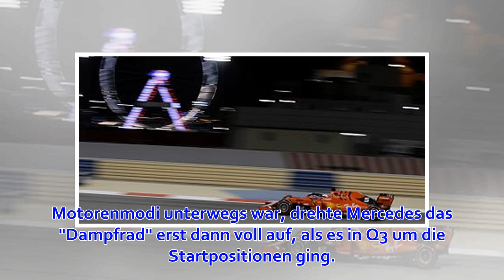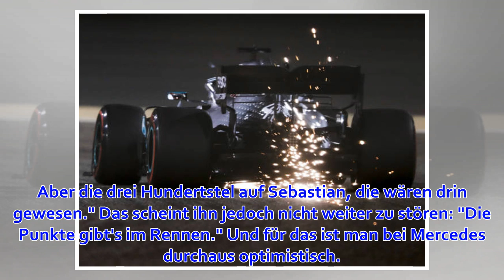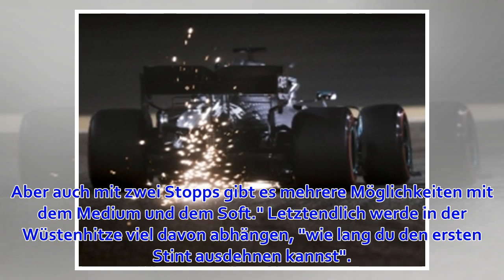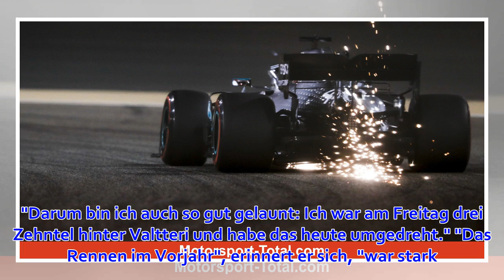Warum Lewis Hamilton nach P3 immer noch guter Dinge ist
(Motorsport-Total.com) - Nach dem Mercedes-Doppelsieg in Australien setzte es für die Silberpfeile im Qualifying zum Grand Prix von Bahrain (Formel 1 2019 live im Ticker) im Duell mit dem großen Konkurrenten Ferrari die erste Niederlage der Saison 2019. Le...